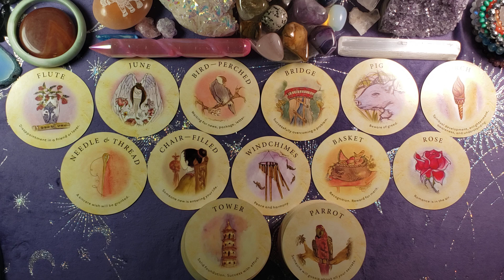YOUR TIME OF ISOLATION IS ENDING, & YOUR CLARITY IS COMING IN! {Timeless}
My main goal is to help you out in any way possible, receive as many messages from the cards as possible, but also have the clearest way of getting the messages out to you as possible. I'm going to say what I see no matter what. Just know it won't always be “positive” messages but ones that are always meant to be heard to help you. So don't get upset and if you are not ready to receive the messages for a particular topic just have that in mind. These readings will always be timeless, unless stated otherwise. The way I read is mainly channeled, and what I'm feeling, or based off imagery so it won't only or always be general messages on what tarot card meanings are. Keep in mind these are general readings and there will be many ways I will be interpreting the cards so I get all the possible situations/info out; so not every message on the one card has to resonate. Please use your intuition. I really hope you enjoy, and this helps you out, and resonates. C: ❤

Personal Readings Menu:
💗Talk To A Passed Loved One MEDIUMSHIP Reading $50USD💗
BONUS  *(Optional: Ask Up to 3 questions to passed loved one)*
How To Order MEDIUMSHIP Reading Video:

Tea Leaf Fortune Cards

tarot love reading astrology zodiac signs numerology astrology predictions